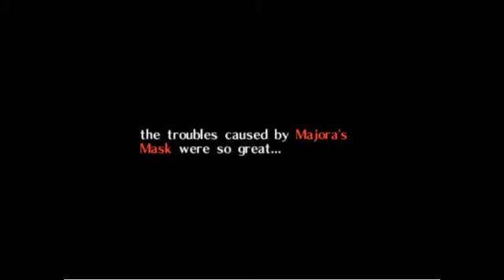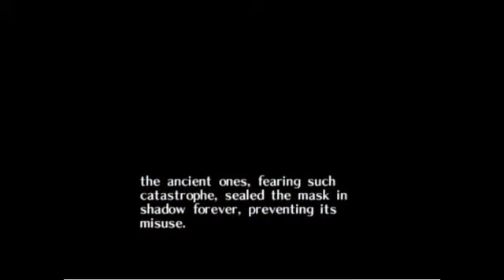[Tyler] The Legend of Zelda Majoras Mask - a Link to Becoming Link - 4 / 4